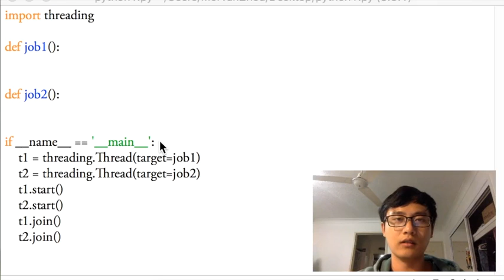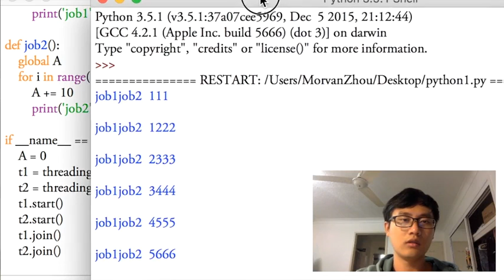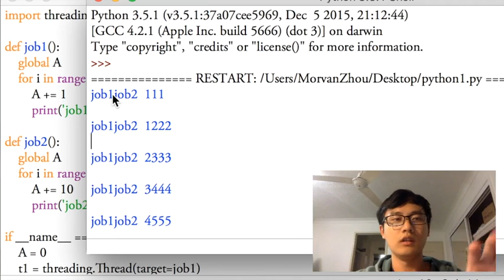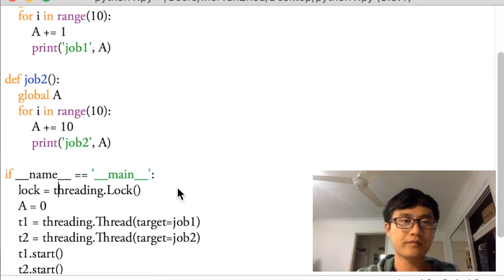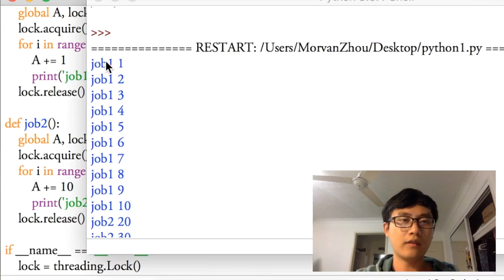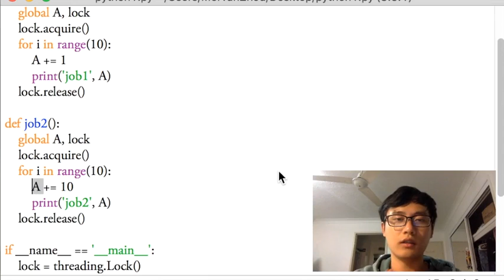Python threading 6 锁 lock (多线程 教学教程tutorial)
lock 可以帮助你锁住你想变动的值,这个值暂时不被其他线程说动用.